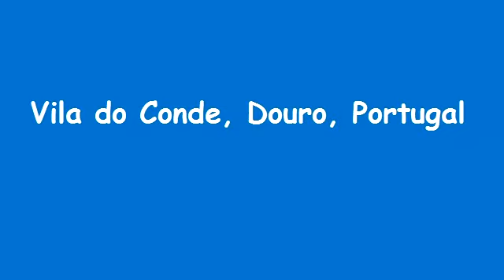Vila do Conde beach and Medieval Aqueduct, Portugal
Vila do Conde is a popular beach area just north of Porto, in the Douro region of Portugal. Before the beach is the Monsteiro de Santa Clara and remains of the medieval aqueduct. Background music is Miles of Prints by Joe bagale.